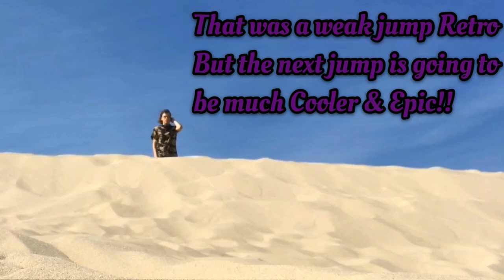retropixelyt LEGS HURT SO MUCH AFTER THIS JUMP - MY DENMARK VLOGS - #04!